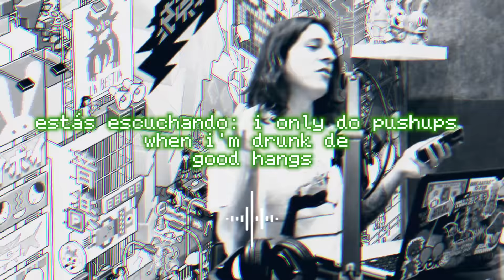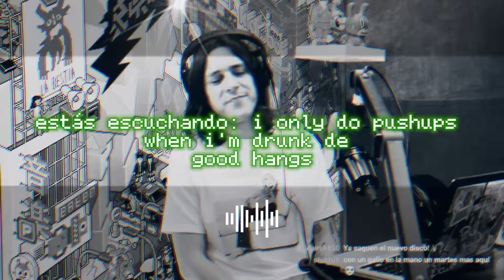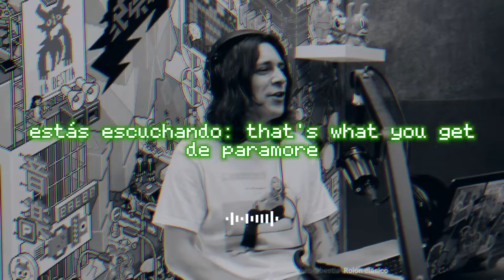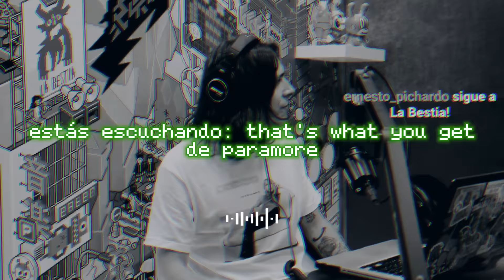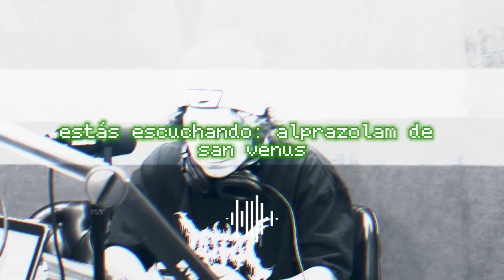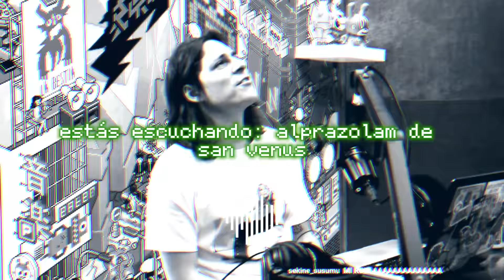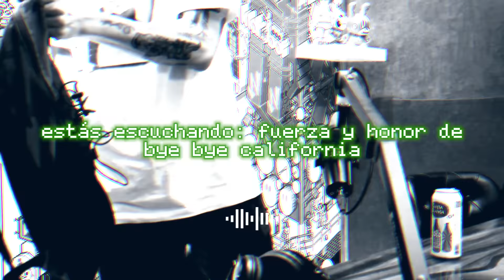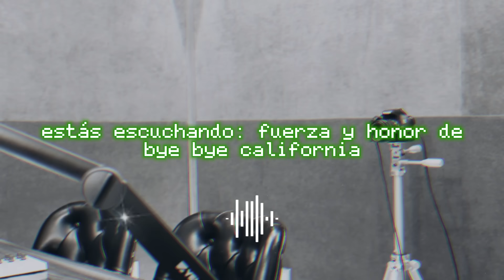Radio Paini #34 | La vez que Uxi de @sanvenusband rompió la guitarra su compa en un show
Esta semana seguimos dominando la música alternativa independiente con el Uxi, vocalista de San Venus y Guitarrista de Blnko.

Hablamos de sus trucos favoritos de producción y la vez que rompió una guitarra intentando hacer un truco en vivo.

00:00 Intro
00:20 I Only do Push ups when I'm Drunk de Good Hangs
04:56 Amanecimos Midwest
10:25 Cómo se conocieron Piña y Uxi
13:20 Lagunas mentales en el escenario
14:05 La vez que rompió la lira del Blnko
17:00 Paramore es Midwest
17:38 That's what you get de Paramore
21:50 La extraña historia de San Venus
26:00 King Gizard and the Lizard Wizard
28:50 Los trucos del Jerry Finn con Blink
30:56 El truco para sonar moderno
34:19 Alprazolam de San Venus
37:33 Saludos al ChatGPT
40:50 Ve a ver a San Venus en Noviembre en CDMX qué ondaa
46:00 Silver Cloud de State Champs
53:30 Líder de Alabanza
56:50 La bóveda del Paini